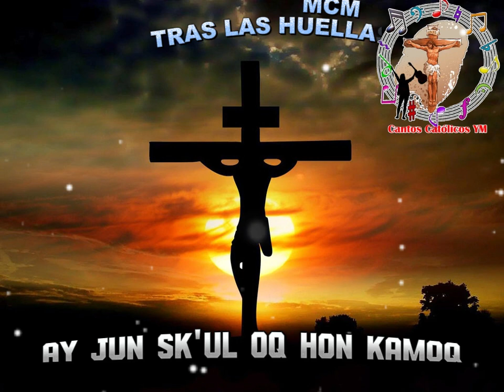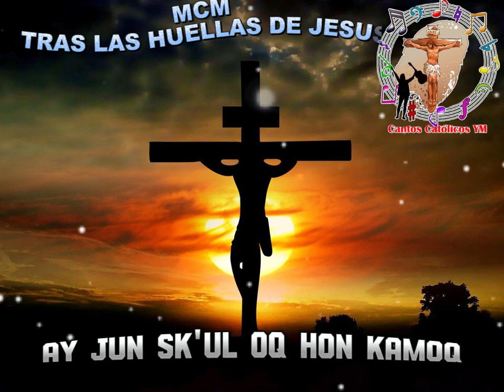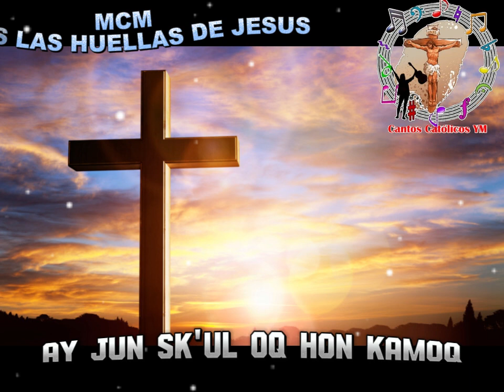Ay jun sk'ual oqon kamoq - Ministerio de Canto y Música Tras las Huellas del Señor